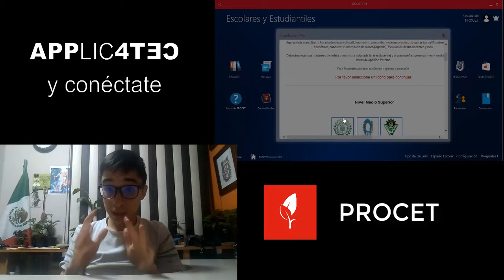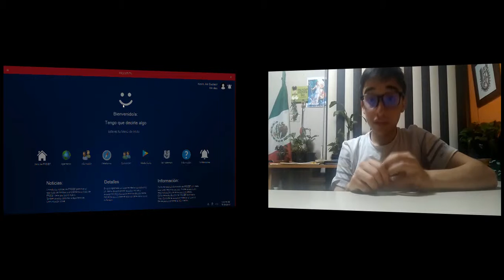¿Qué es PROCET? un pequeño avance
Buscanos en FACEBOOK como PROCET México